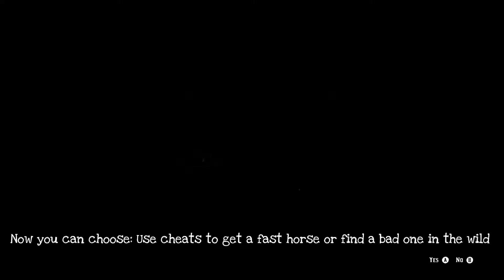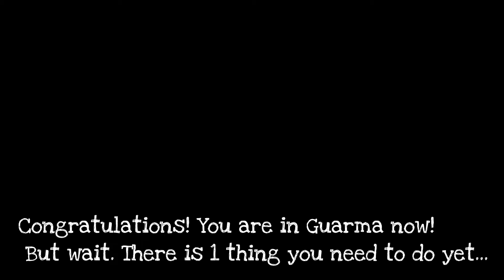How to get in Mexico and Guarma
This video will show you how to get in Mexico and Guarma as Arthur Morgan early in the game without invisible snipers.